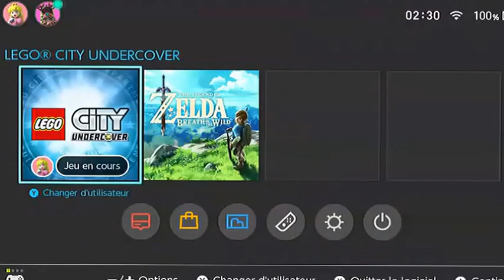LEGO City Undercover #4 la prison